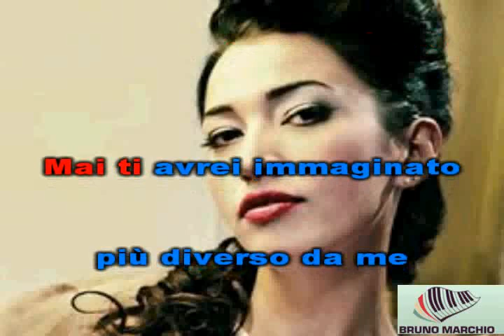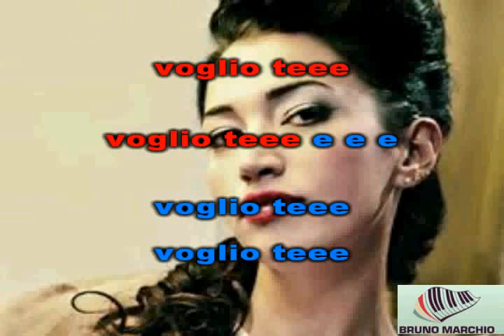KARAOKE L'INVERNO ALL'IMPROVVISO CON CORI (DEMO) - NINA ZILLI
KARAOKE L'INVERNO ALL'IMPROVVISO CON CORI DI NINA ZILLI. UN BEL PEZZO DI NINA ZILLI DAL RITMO BLUES TRASCINANTE.